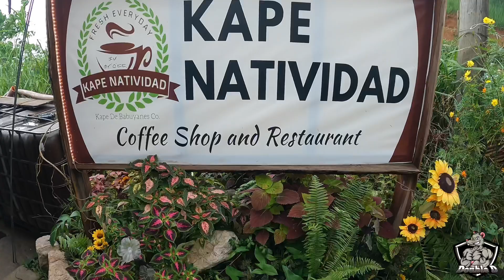A FOGGY BREAKFAST RIDE WITH THE GANG | Honda ADV150 | HAOCP | DOUBLE D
I hope you enjoy watching my video in motovlogging.
see yah and Ride Safe with Double D

@Double D
@double d
@DOUBLE D

Keep safe Ka keso
=//1000$ YoutubeRevenue/Ranger(1000$)*(Views)/(1000$)